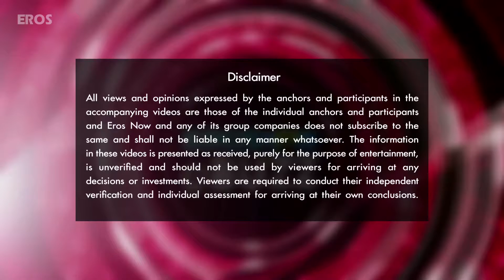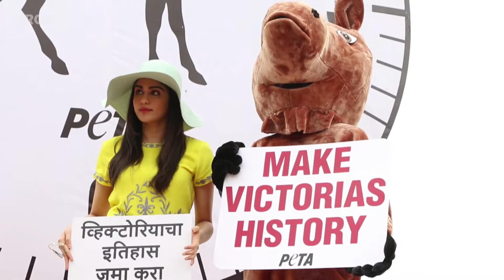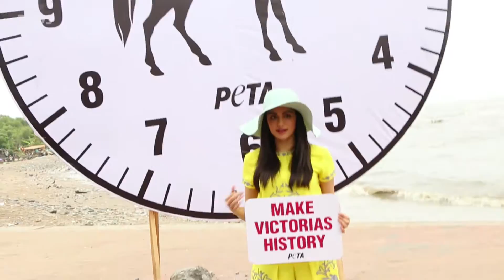Actress Adah Sharma takes to the streets for a cause | Bollywood News | ErosNow eBuzz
Bollywood Diva Adah Sharma campaigns for PETA in its drive against the inhuman Victoria Horse Carriages of Mumbai.